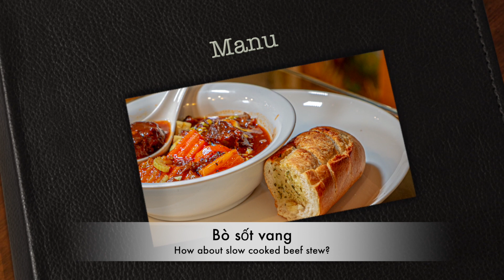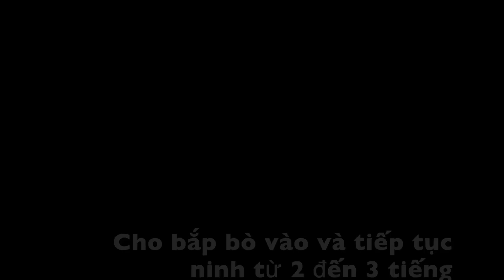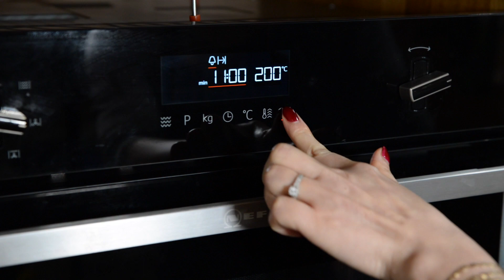Beef Stew Vietnamese Style. [Cách nấu bò sốt vang tuyệt vời]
In this video, you will learn how to cook the tastiest beef stew. I will share with you how to remove  fat and slow-cooked  in order to achieve a supper delicious dish.